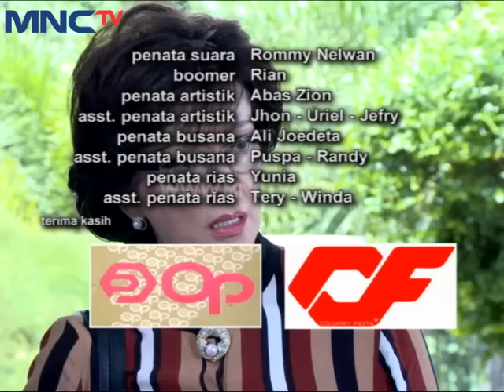Centini Episode 10 - Part 5